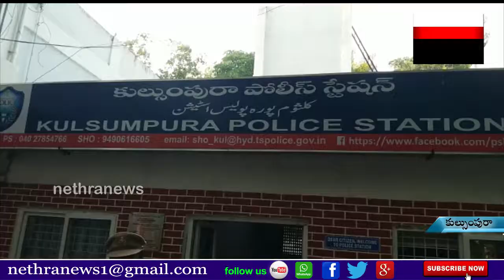పురానాపుల్ శివాలయం సమీపంలో 68 ఏళ్ల ఓ వృద్ధురాలుతో బలవంతంగా అత్యాచారం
|| Nethra News || కుల్సుంపురా ||